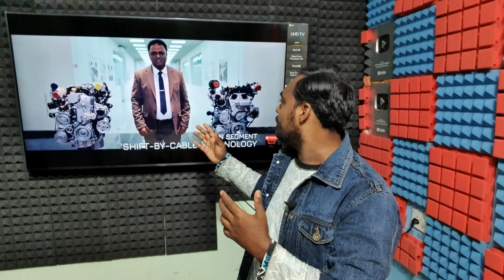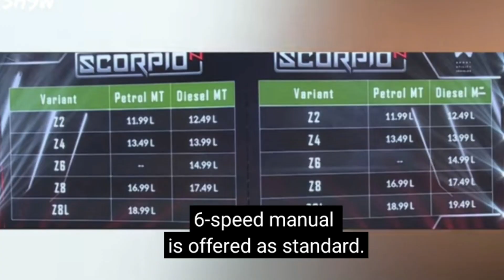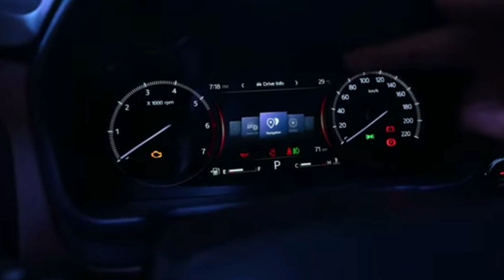Fortuner तो गयो 😃 New Scorpio N 🔥 See Before Buying New Scorpio Face-lift 2022 , Scorpio N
DADYY S SCORPIO N
2022 Mahindra Scorpio N Walkaround First
Impression Scorpio N Interior & ExteriorMeet the 2022 Mahindra Scorpio N in our
First Look Walkaround Review Prices,
Colours and moreHere is our first look at the new Mahindra Scorpio N :it
has been launched from Rs 11.99 lakh onwards for the
petrol model and Rs 12. 49 lakh onwards for the diesel
one prices being ex-showroom